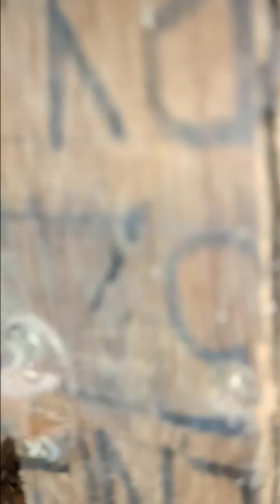আজকে আমরা সান কুনুর এর ডিম চুরি করবো 😁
sun conure best breeding progress